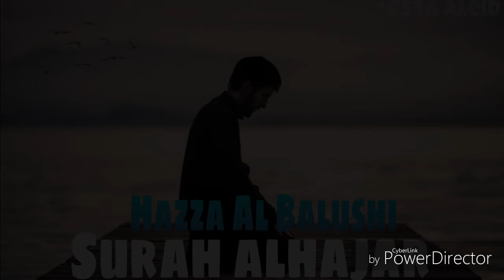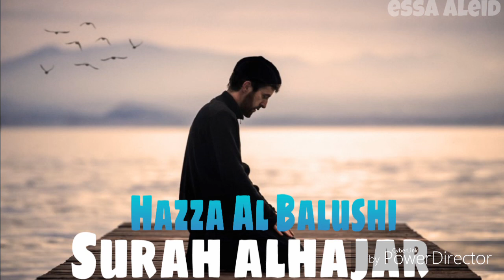Sheikh Hazza Balushi || surah alhajar || A very comfortable voice gives rise to worries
The sound is unparalleled Mashallah